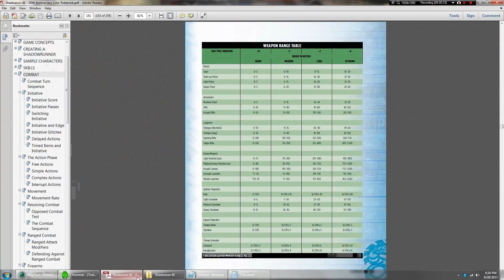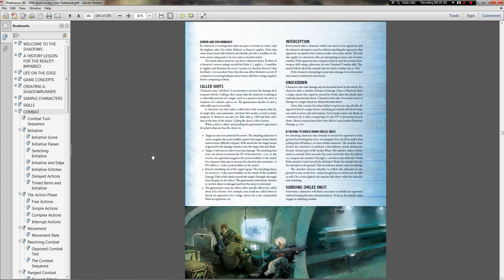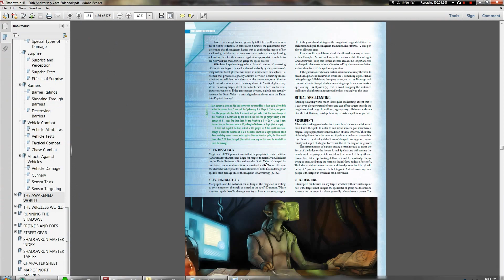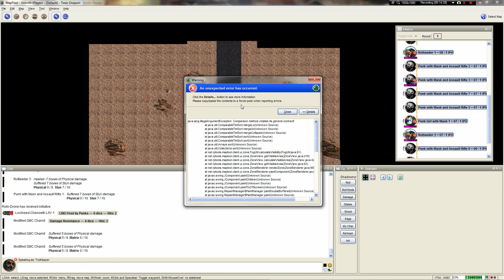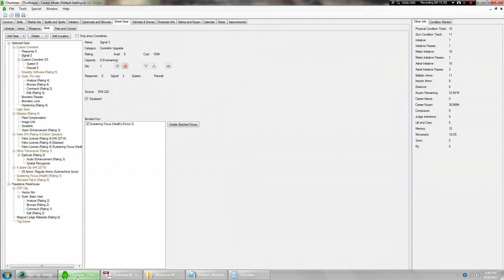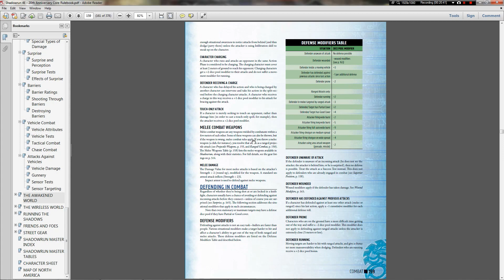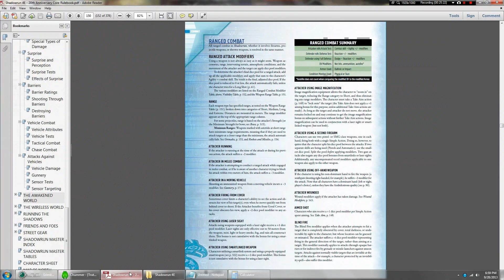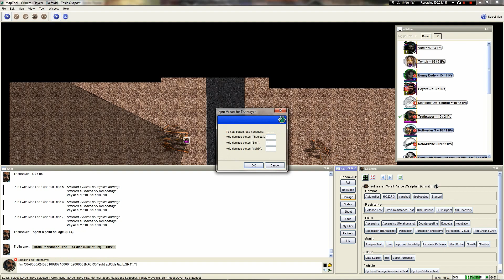LGWI - SR4 "City of Angels" Chapter Three, Part Eight (9/28/2013)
The most dangerous encounter Team PC has ever faced. Can we survive it?

Welcome to a tabletop game of Shadowrun 4th Edition, released in 2005 by Catalyst Game Labs, although we are playing the errated 20th Anniversary version released in 2009. I've never played this edition before, but I have some familiarity with the system and its lore. I also have some familiarity with the gaming group; it's the same group who played "Vampire: The Masquerade - 20th Anniversary Edition." Reaperoa/Sean, who was Joseph Cheung in that series, is now the Game Master. Viewers beware.

This game takes place in 2072 Los Angeles, a corporate enclave, different from the standard setting of Seattle. Your mileage may vary.

We're also using a SR4 framework. I don't know which one. Use a search engine.

The Participants
Sean - The Game Master
Aaron - "Twitch," Elf Assassin
Grimith - "Truthsayer," Human Magician
Jordan - "Vice," Ork Adept
Krypsyn - "Coyote," Dwarf Rigger